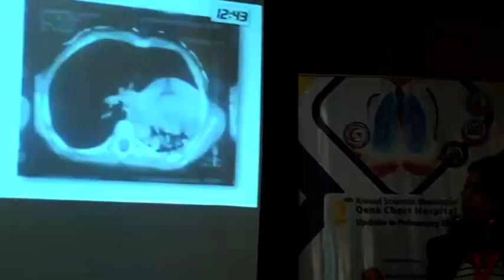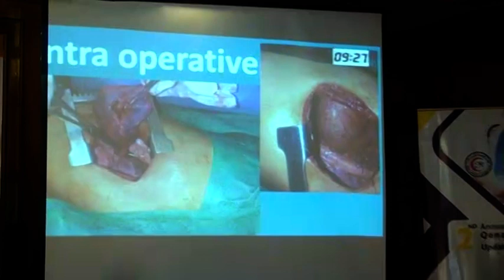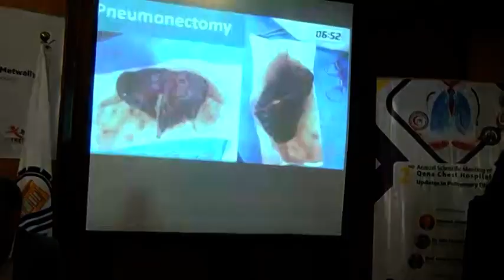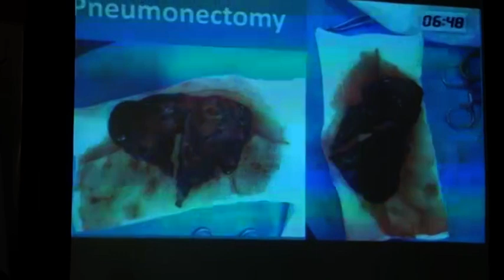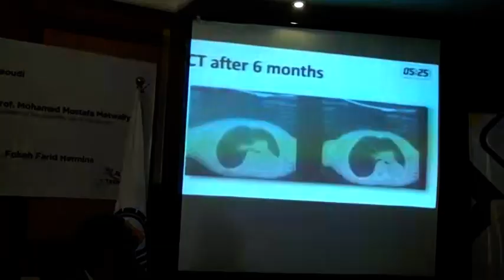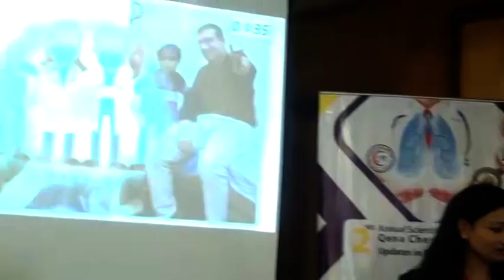Basma Fayek - Qena Chest Hospital Interesting Cases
Conference Name : 2nd Annual Scientific Meeting of Qena Chest Hospital Updates in Pulmonary Diseases
Instructor : Yousra ALamery
Session 3